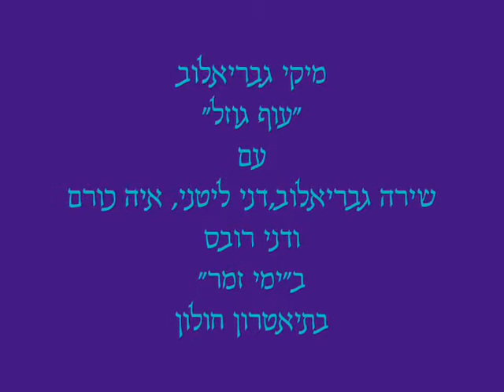gavrielov v 2